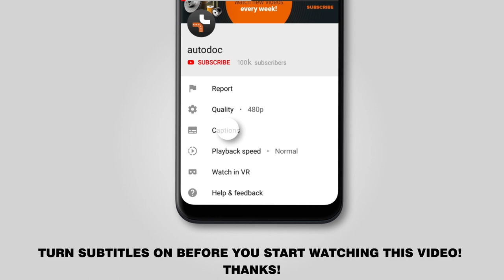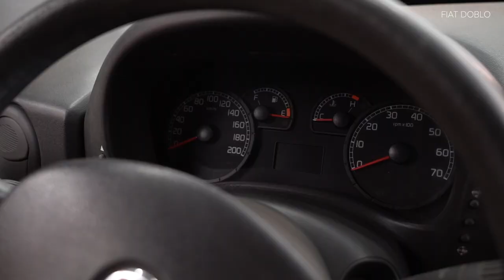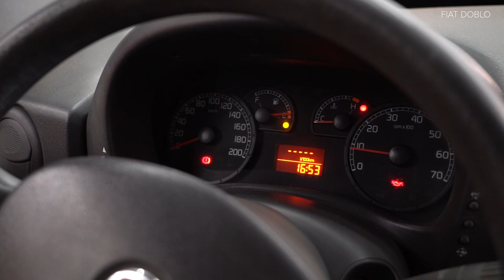How to change oil filter and engine oil on FIAT DOBLO 1 (223) [TUTORIAL AUTODOC]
How to change oil filter and engine oil / oil / motor oil on FIAT DOBLO 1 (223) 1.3 Minivan 11.2000–present [TUTORIAL AUTODOC]

Oil filter and engine oil on FIAT Siena - 12.2009) / FIAT Palio I Hatchback - 2001) / FIAT Doblo I Estate - 2004) cars should be replaced, as a rule, according to one and the same procedure.

🔝 Top brands that produce oil filter and engine oil: BOSCH, MANN-FILTER, STARK, FEBI BILSTEIN, MAHLE ORIGINAL

🛠️The tools you need to replace oil filter and engine oil:
- all-purpose cleaning spray
- ratchet wrench
- torque wrench
- flat screwdriver
- funnel
- oil drain pan
- microfibre towel
- fender cover